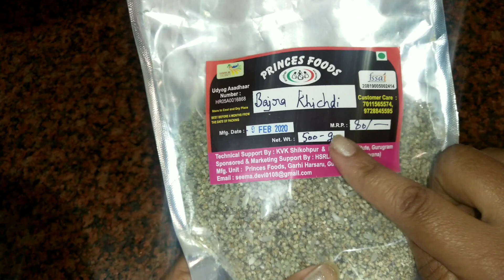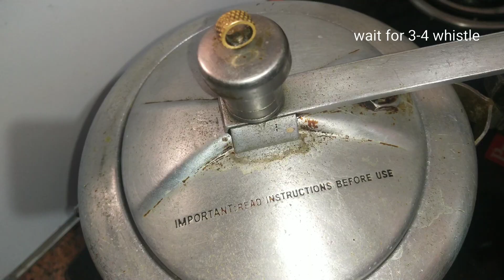बाजरे की खिचड़ी बनाने का सबसे आसान तरीका | Bajra Khichdi Recipe | Pearl millet khichdi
आज की वीडियो में मैं आपको बाजरे की खिचड़ी बनाने का आसान तरीका बताऊंगी बाजरे की खिचड़ी सर्दियों में खाना बहुत ही फायदेमंद होता है । यह हमारी हड्डियों को भी मजबूत करता है ।
राजस्थानी बाजरे की खिचड़ी को पारंपरिक तरीके से बनाया जाता है ।

Ingredients :-

Bajra (pearl millet) 1 cup

Bajra khichdi , Bajre ki khichdi, Bajra Bhaat , how to make bajre ki khichdi, Bajra khichdi recipe, Rajasthani bajre ki khichdi, healthy khichdi, easy Bajra khichdi Winter special bajre ki khichdi